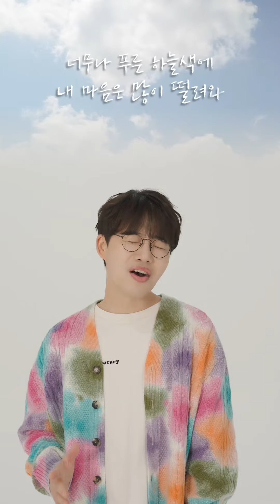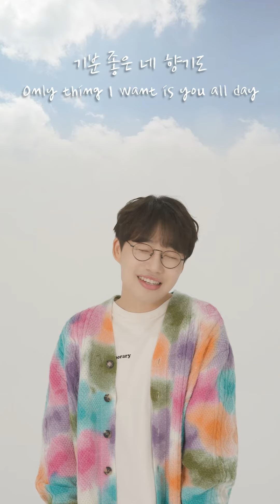[스포라이브] 홍대광(HONG DAE KWANG) - 한 걸음씩 발맞춰서(Step With Me) (feat. 1절 공개)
D-2 홍대광 '한 걸음씩 발맞춰서'
1절 미리 공개한 스포라이브!
살랑살랑 부드러운 홍대광의 음색!
24일에는 우리 음원으로 들어요 🥰

Release date : 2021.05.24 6PM (KST)